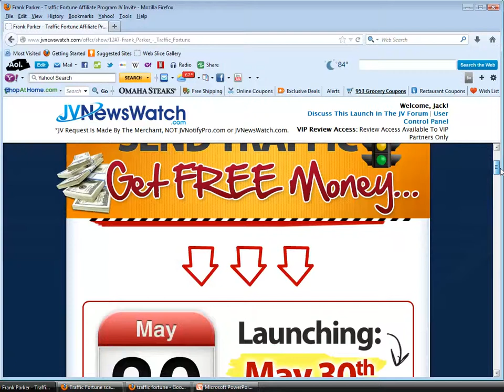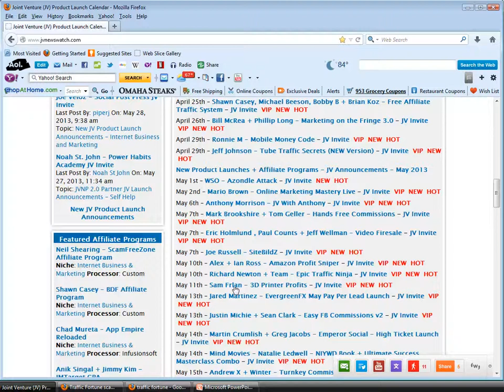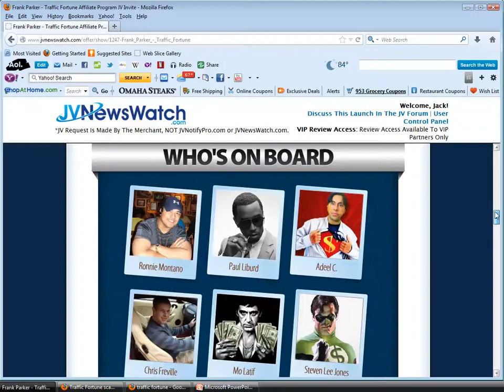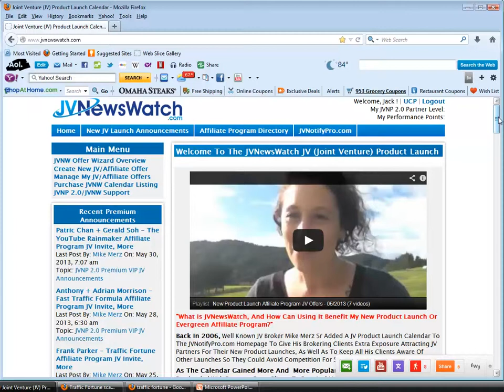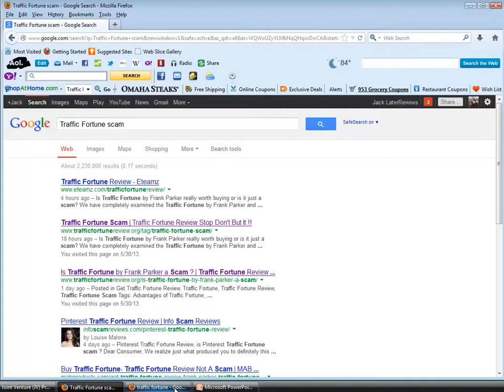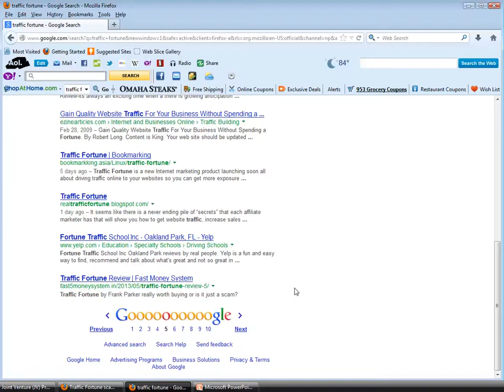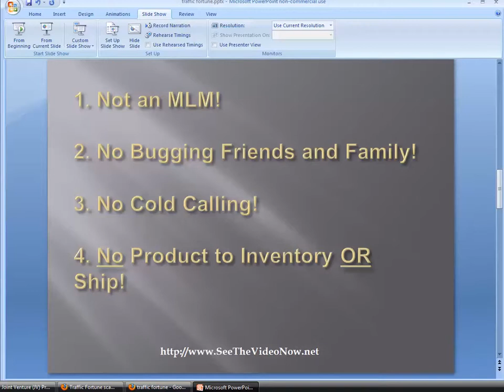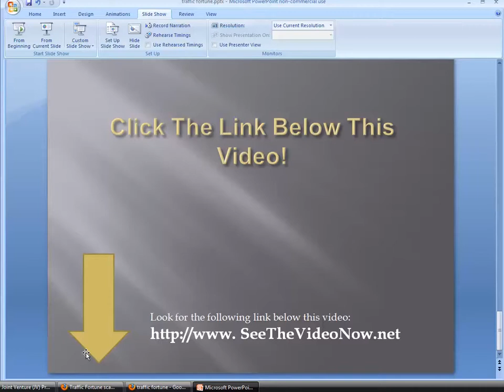Don't Buy Traffic Fortune! - Traffic Fortune Review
This is Jack Later, this is a review video on Traffic Fortune by Frank Parker.
I've been doing Internet Marketing for about 16 years now.  Over 90% of program launches on-line either scams do not deliver.   I'm not saying that Traffic Fortune by Frank Parker is a scam but there are mixed reviews on line so, I just want to show you the pros and cons of this product.

The information product system is an extensive training system that teaches anyone with very little experience how to create their very own information products whether that may be digital products online.

The training comprises of 7 modules and around 4-5 videos in each module giving an indepth scope how to create products, sales pages, sales copy, video, what payment platforms to use and what prices to sell products online, there is mindmaps, guides and other goodies as well.

Traffic Fortune by Frank Parker cost an undisclosed amount of money (including the upsales).

If you are looking for an HONEST way to make $400 per day with a FREE system, just